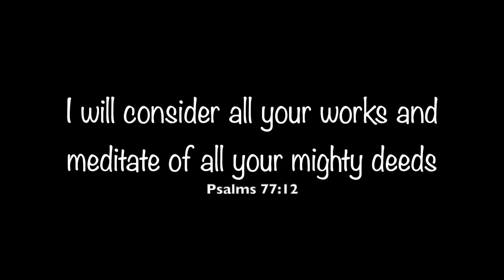Scuba Diving Anilao: Hawksbill Sea Turtles + Nudibranchs + Octopus = Great Diving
Highlights: Two hawksbill sea turtles have a conversation in mid water, seeing a Ribbon eel out of its hole, and a couple of new nudibranchs

Other Critters: Moray eels, Peacock Mantis, Crabs, lionfish, trumpetfish, stonefish, stingray, and more.

Shot with an Olympus OMD E Mark 1 for the macro and a GoPro for the wide angle. Cover photo is my own.

Music by Singto Conley - To You, My Angel On The Shore